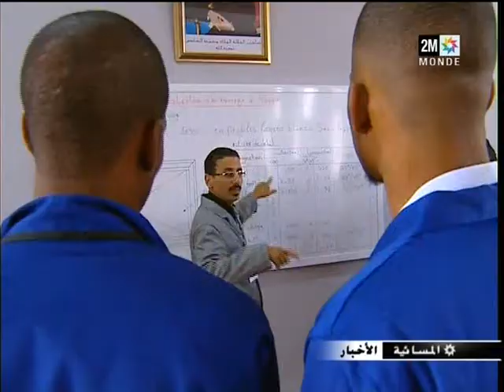جلالة الملك يعطي انطلاقة النسخة السادسة للحملة الوطنية للتضامن